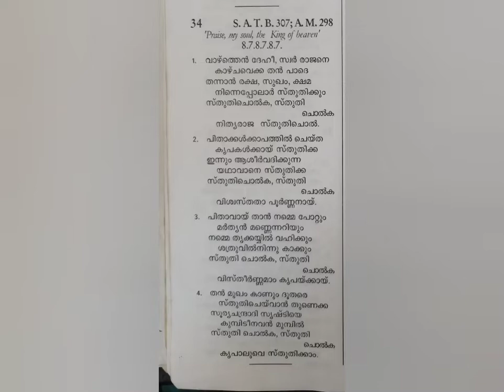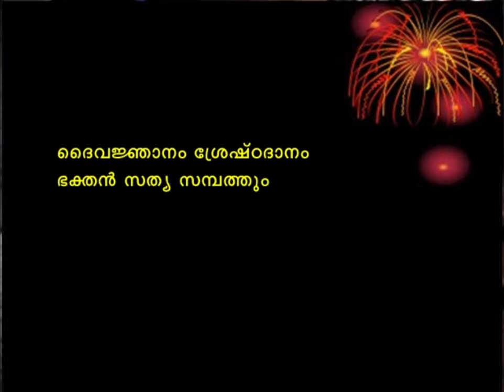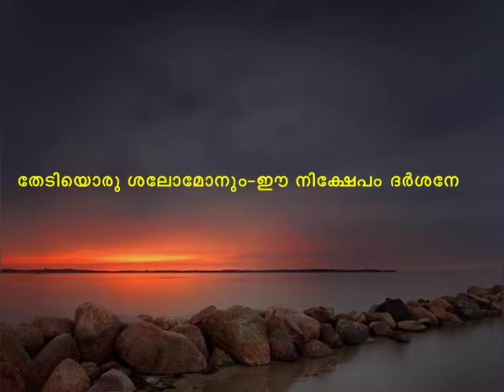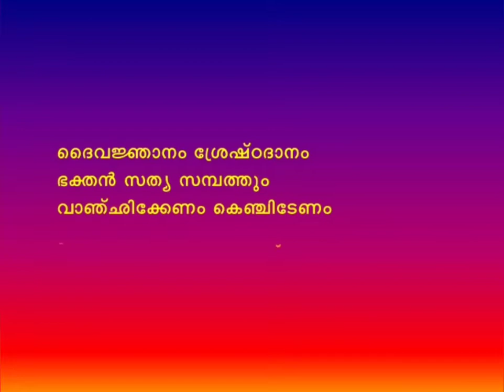FIRST SUNDAY AFTER EASTER l 19-04-2020 l @ 9.00 am